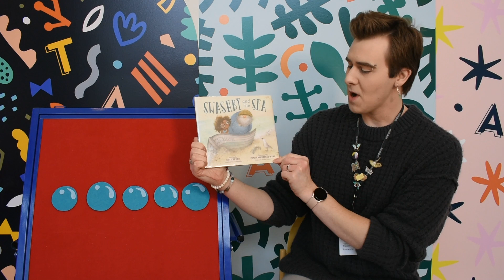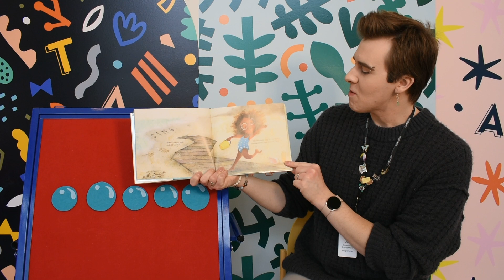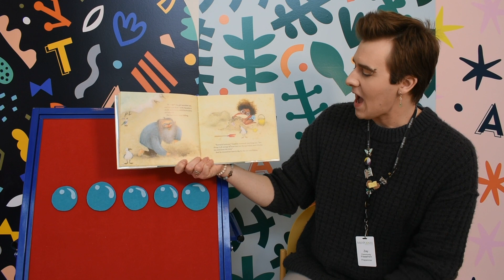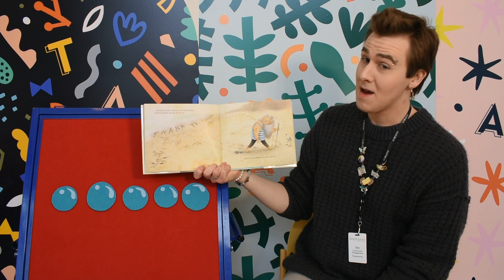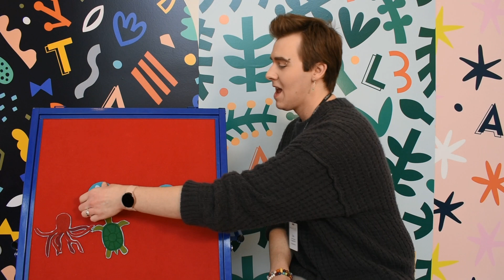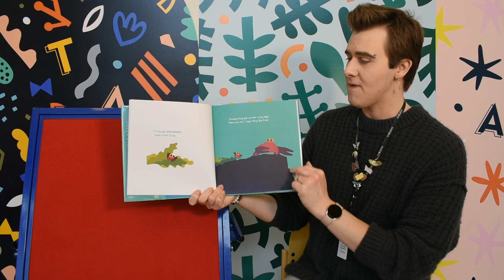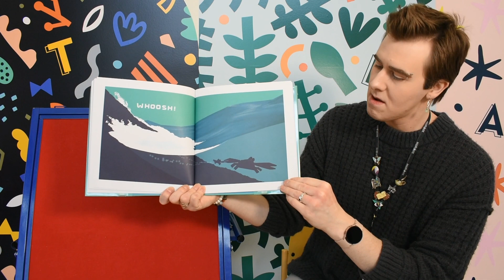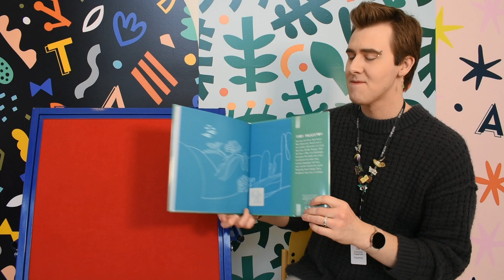Virtual Storytime with Zay—Ocean Waves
Join Zay for virtual storytime!

Books featured in this video:

“Swashby and the Sea” By Beth Ferry

“Don't Worry, Little Crab” By Chris Haughton